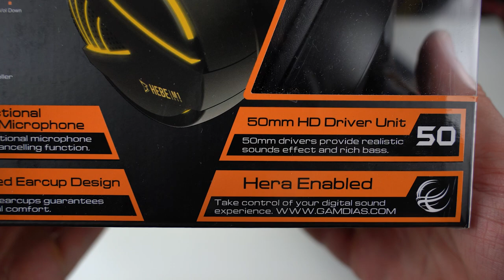Rapporto qualità/prezzo ECCEZIONALE! GAMDIAS HEBE M1 e HERMES P1!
Pc principale:
32 GB RAM DDR4 3600 MHz
SSD m.2 Samsung 970 EVO PLUS
2 x SSD Samsung 860 EVO
2 x SSD Samsung 860 QVO

MATERIALE VIDEO

1.671K Views - Mar 5, 2024
76% . 7.62K/10K